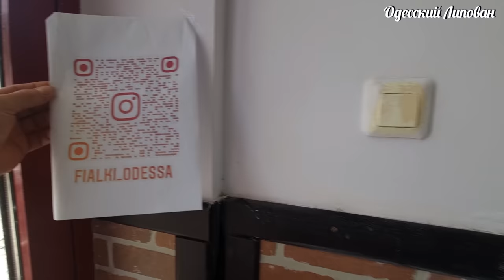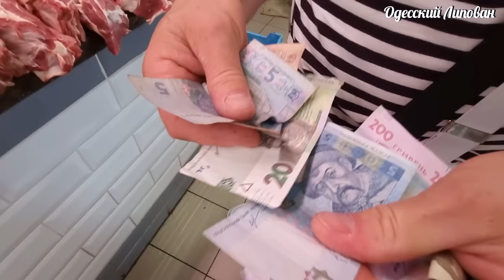Абрикосы Арбузы и Вкусные Помидоры. Одесса рынок! Цены на Продукты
Одесса рынок. Абрикосы Арбузы и Вкусные Помидоры!! Обзор. Цены на Продукты
Не Смотреть на Голодный Желудок!! Деликатесы Привоза!! Привоз Одесса Сало!!  Обзор Ножей
ОДЕССА ПРИВОЗ/САЛО ГЛАЗАМ СВОИМ НЕ ВЕРЮ/ ЦЕНЫ. НОЖИ, Липован 2022
ДРУЗЬЯ ПОДДЕРЖИТЕ !!!
Мы благодарны любой финансовой поддержке!
Приват Банк : Arkhipova Kateryna
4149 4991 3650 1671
Western union
Surname : Arkhipova
Name : Kateryna
Country : Ukraine
Important - receiving a transfer in hryvnia UHA
the receipt must indicate the amount in figures in hryvnia UHA
Also
MoneyGram
RIA
PrivatMoney
 Друзья поддержите видео лайками!!!